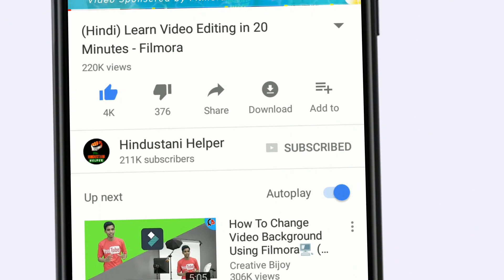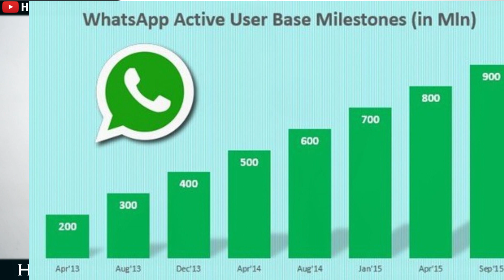WHATSAPP ने सारी उम्मीदें तोड़ दी - WHATSAPP NEW UPDATE 2018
As we get closer to the launch of Europe's new GDPR privacy standards, a number of companies are announcing some changes that will affect European users. Today, Sky News reports that WhatsApp has changed its age requirements in order to comply with the new regulations and users living in Europe will have to be at least 16 years old in order to use the service.

Those not living in Europe will still be held to the current standard, which requires users to be no younger than 13 years old. WhatsApp hasn't said how it will be verifying users are reporting their real age.

Facebook, which owns WhatsApp, has been announcing GDPR-related changes across its platforms including Instagram, Oculus and Facebook itself. In a blog post, WhatsApp also said that users around the world will soon be able to download all of the data the messaging service collects.